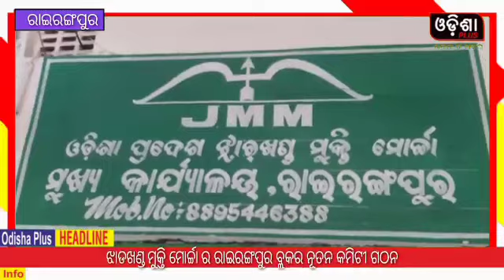ଝାଡଖଣ୍ଡ ମୁକ୍ତି ମୋର୍ଚ୍ଚା ର ରାଇରଙ୍ଗପୁର ବ୍ଲକର ନୂତନ କମିଟୀ ଗଠନ